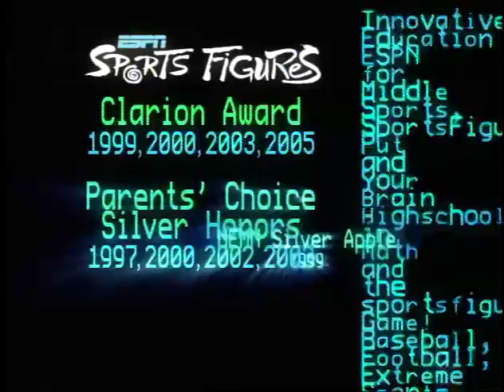ESPN Sports Figures - Running in Circles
Olympic gold-medalist track star Jeremy Werner runs some geometry about circles.  geometery, pi, math, circles, radius,  diamete, circumference, ratio,